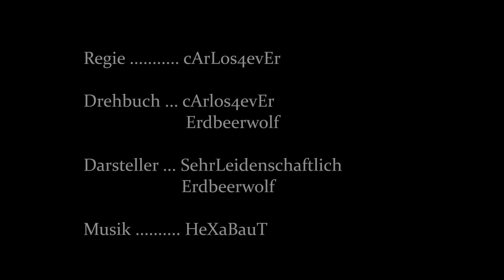VERTRAUEN - Extended Cut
Unter dem Motto "Wir machen's einfach!" ist dieser Film entstanden.
Such den tiefen Sinn und schreib deinen Gedanken als Kommentar!